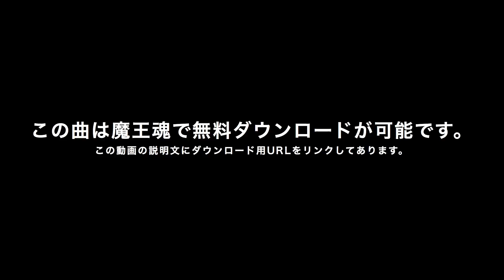【魔王魂公式】フリーBGM素材 サイバー44『チュートリアル』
主題歌・歌もの素材リスト

株式会社ジョーカーサウンズ